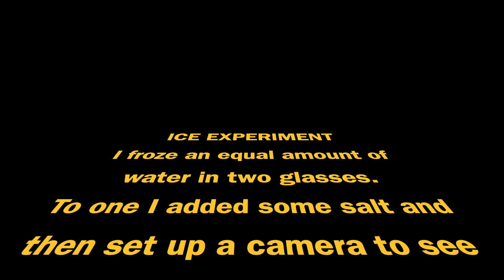Ice experiment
An experiment to see if adding salt to ice would make it melt faster